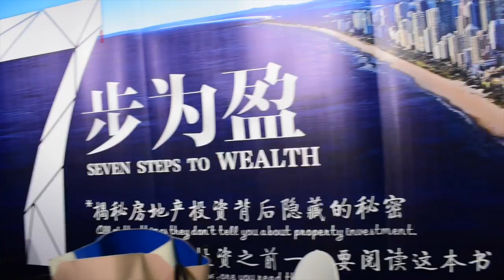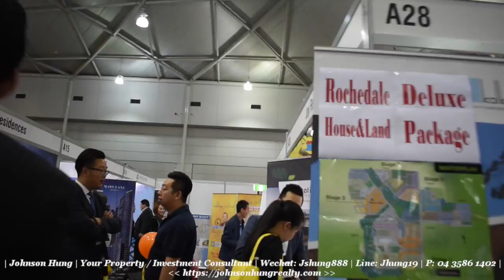Brisbane Property Expo Video - Coronis International & JLF Group by Johnson Hung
The Biggest Brisbane Property Expo Event 15/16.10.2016 !
( Coronis International & JLF Group ) in action !
Filmed, Edited, Directed by Johnson Hung.

For more information about myself photos, video, daily blogs, client feedbacks & 7stepstowealth please